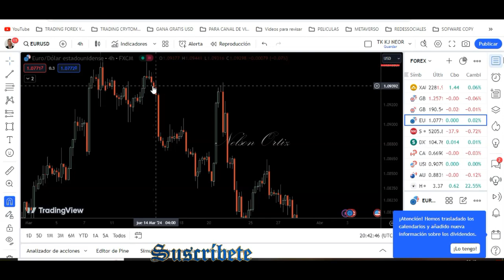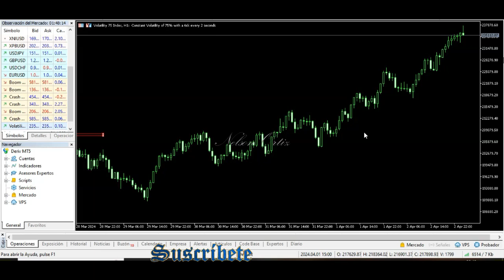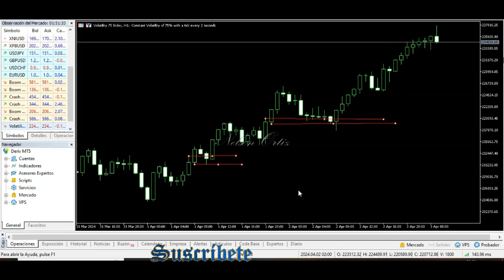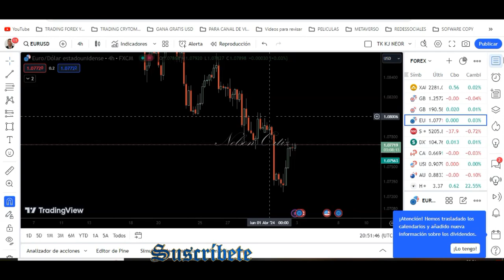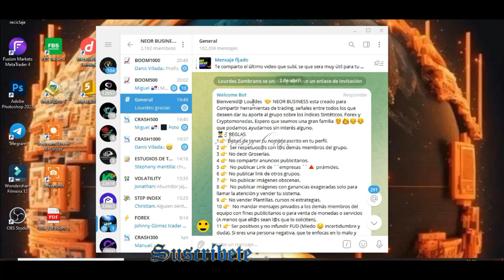✅ORDER BLOCK🤑 OCULTO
📊En este video miramos un tipo de Order block 🕵️‍♂️oculto que dejan las instituciones financieras o el IPDA en cierta parte del mercado y se identifica marcando las velas mas grandes de la zona de impulso📈, un indicador que nos puede ayudar es con el Fibonacci buscándolas velas📉 inferior al 50%.

💯 Desde este link puedes crear tu cuenta en Deriv y luego me contactas para ayudarte

who referred you(quien lo refirió)? NELSON ORTIZ

AVISO DE RESPONSABILIDAD:
TE RECOMIENDO QUE ANALICES BIEN ANTES DE INVERTIR Y TOMES TU PROPIA DECISIÓN, YA QUE YO NO SOY ASESOR FINANCIERO SOLO TE COMPARTO MI IDEA Y LO QUE ESTOY HACIENDO CON MI CAPITAL DE INVERSIÓN, LAS INVERSIONES EN LOS MERCADOS BURSATILES SON BUENAS PERO TAMBIEN PUEDES PERDER EL 100% DE TU CAPITAL.

📌📌📌 INDICES SINTETICOS
______BROKERAGE DERIV:

📌📌📌 BROKERS FOREX
______BROKERAGE FUSION MARTKETS
who referred you(quien lo refirio)? NELSON ORTIZ

______BROKERAGE XM ( inicia cuenta real con 30 usd que te dan )

Mi codigo es  BWJTA5

Mi codigo es 8141Jb

Mi codigo  CTDW986J

Mi codigo H2U-03R-XBW

Nelson Ortiz
Colombia